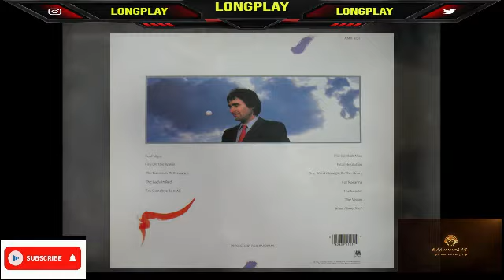CHRIS DE BURGH - LADY IN RED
ALBUM: INTO THE LIGHT
TEMA: LADY IN RED
ARTISTA: CHRIS DE BURGH
AÑO: 1986
SELLO: A&M RECORDS
GENERO: ROCK
ESTILO: SOFT ROCK, POP ROCK
FORMATO: VINYL

LO CLÁSICO NO MORIRÁ
LA SALSA NO MORIRÁ

DALE UN LIKE Y SUBSCRIBETE.
¿Qué opina? 💪🏽